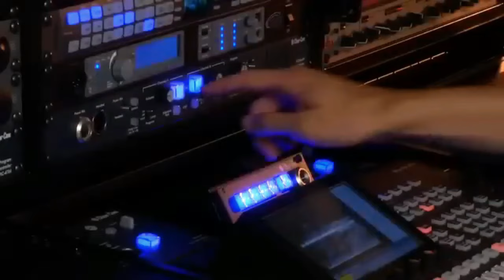NUL NE DOIT TIRER PROFIT DES CRIMES D'UN TIERS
Emission : Grand-Procès
Présentation : Me